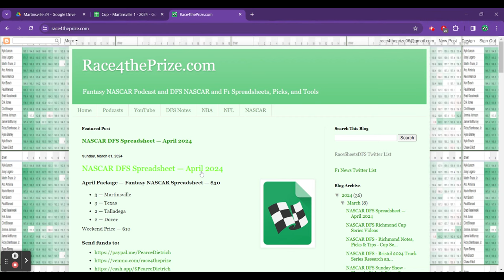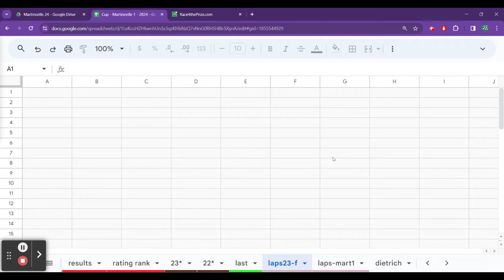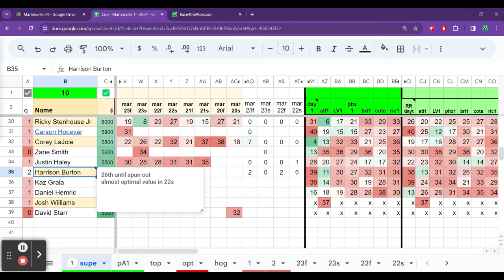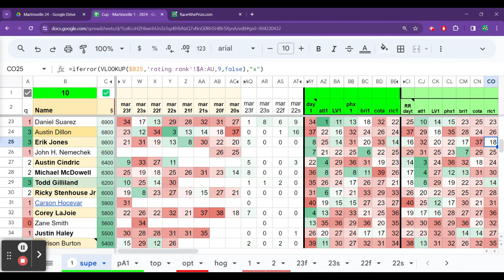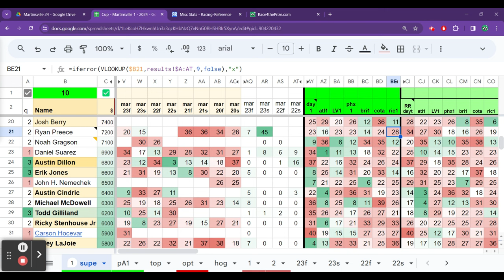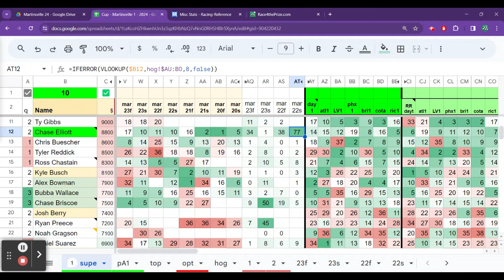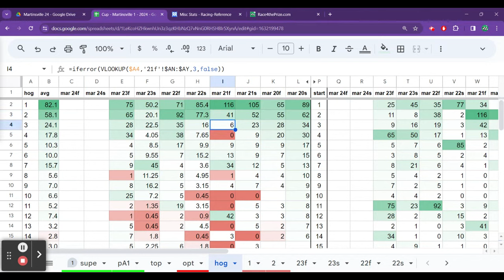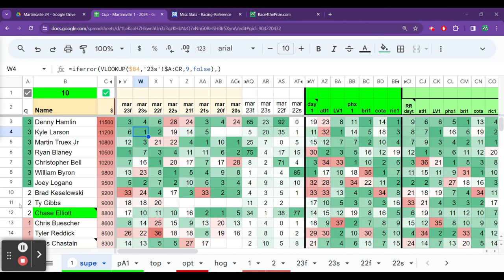NASCAR DFS - Martinsville Cup Series Deep Pick Analysis and salary Review - 2024 DraftKings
NASCAR DFS - Martinsville Cup Series Deep Pick Analysis and salary Review - 2024 DraftKings - Fantasy NASCAR Pod 716

3 — Martinsville
3 — Texas
2 — Talladega
2 — Dover
Weekend Price — $10

DFS NASCAR Spreadsheet - April Price
Month (10 sheets) - $30
Weekend - $10

Monthly price varies depending on the number of races that I have to scrape and update.